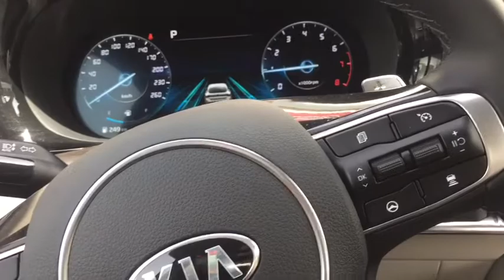Another Brandnew Car (KIA MOTORS)PaPatolits Tv Vlog